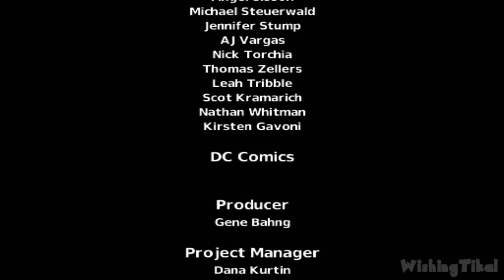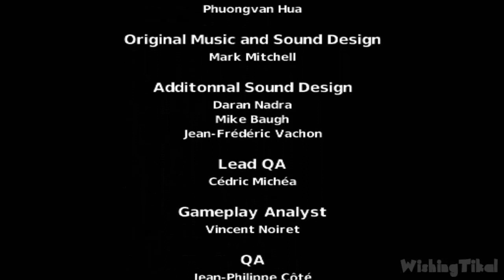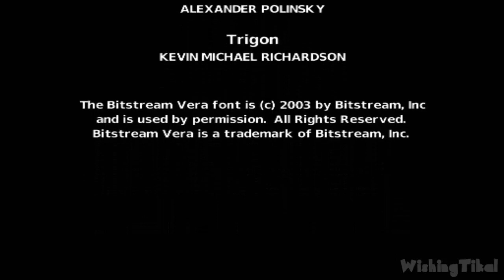Teen Titans Walkthrough Part 16 (PS2, GCN, XBOX) Level 16 : Final Clash (End Boss)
Teen Titans Walkthrough Ending Final Boss for PS2, Gamecube and Xbox
Teen Titans, the popular TV show and DC comic, crosses to another medium as the five main characters undertake a video game-based adventure.